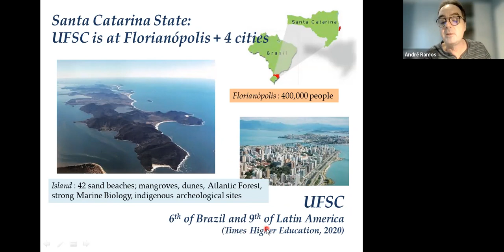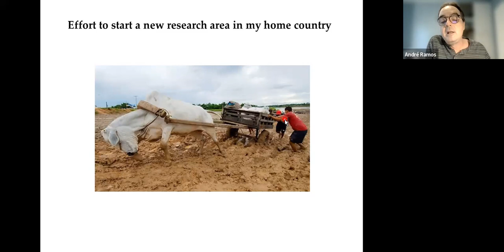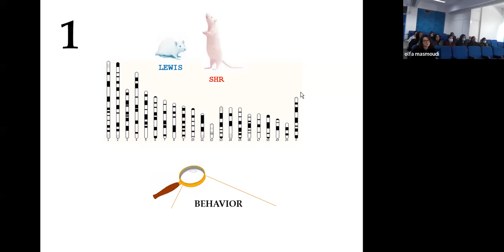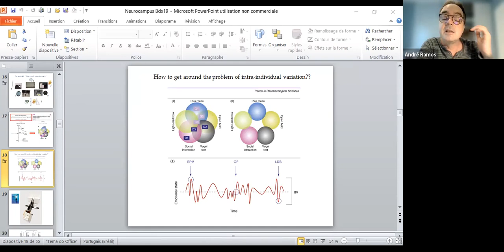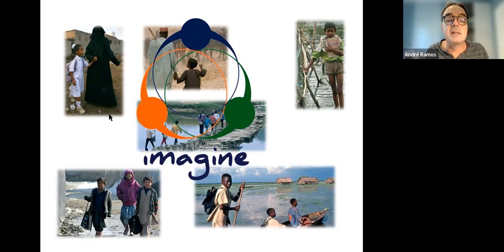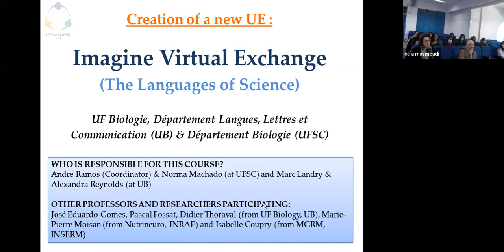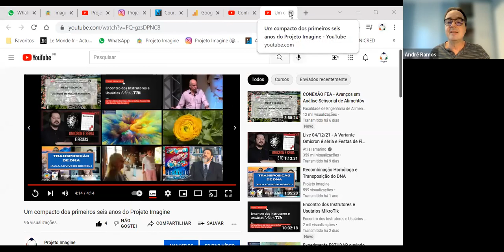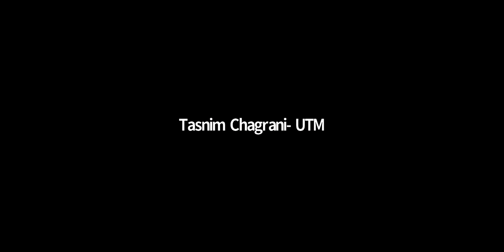CONFÉRENCE À LA FACULTÉ DES SCIENCES DE TUNIS (TUNISIE) / DÉC 2021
""Les surprenants chemins de la science: de la paillasse aux communautés rurales de la planète", Conférence du Coordinateur du Projet Imagine, Prof André Ramos, à la Faculté des Sciences de Tunis, qui fait partie de l'Université de Tunis El Manar